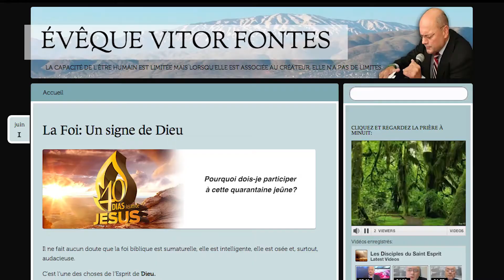France en Direct - Vendredi 1107